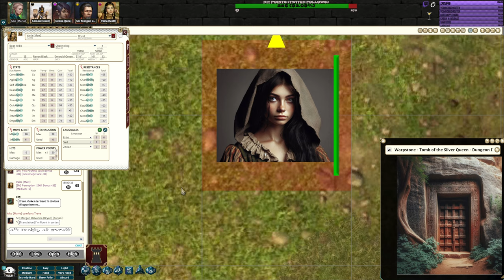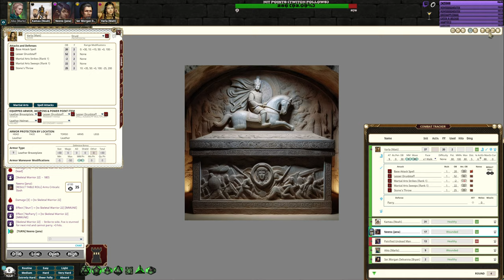Rolemaster Classic - GM Grim(bold)'s As Simple As It Gets - Session 3 - A Zorian Crypt